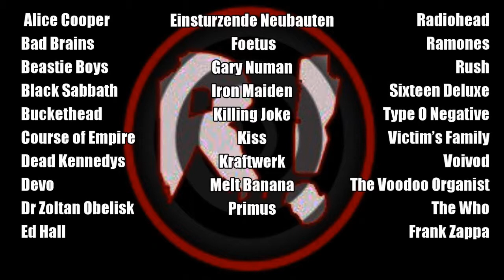VEDA Promo "30 Bands in 30 Days" Vlog Every Day in April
Rockula's VEDA playlist introduction -Vlog Every Day In April "30 Bands in 30 Days"